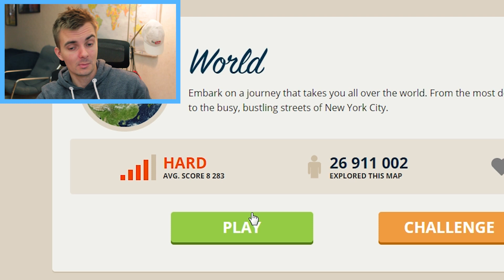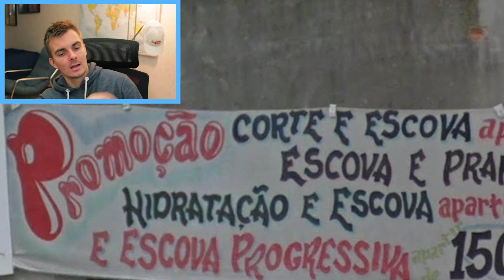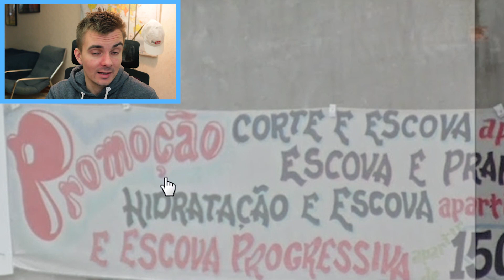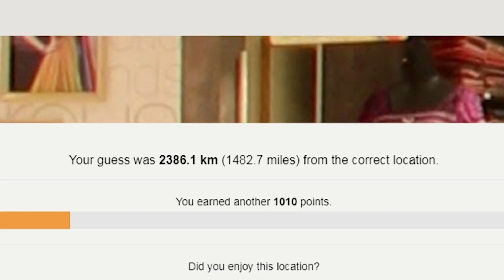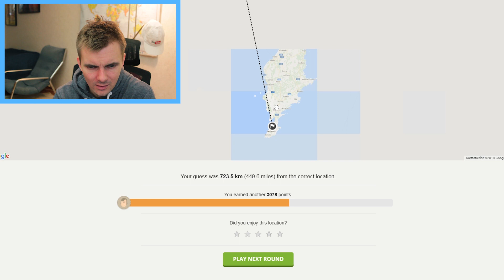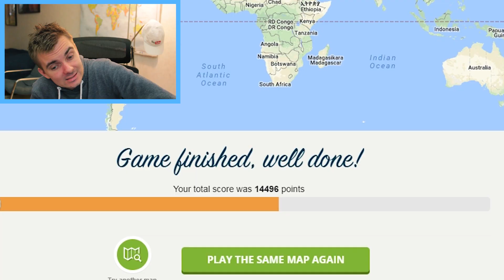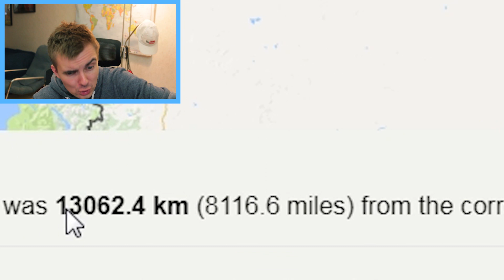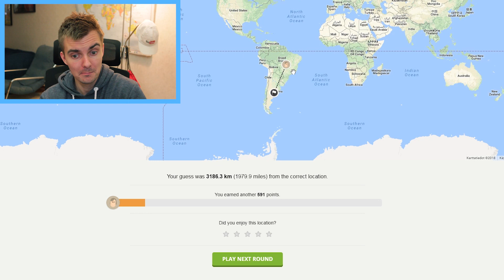Missä mää oon? - Osa 32 | Maailma Tutuksi!? (GeoGuessr)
Jatketaan taas vähän GeoGuessr-sarjaa! :D